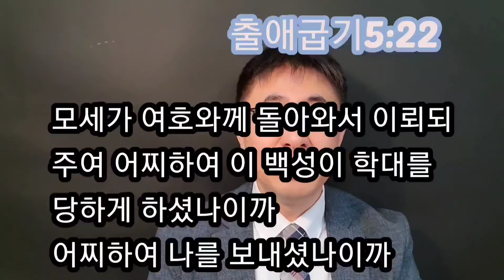어찌하여_나를_예수믿게_하셨나이까? 출애굽기5장강해(6)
어찌하여 나를 예수 믿게 하셨습니까?
출5:22모세가 여호와께 돌아와서 아뢰되/ 주여 어찌하여 이 백성이 학대를 당하게 하셨나이까 /어찌하여 나를 보내셨나이까
모세가 하나님의 말씀을 전하여 내 백성을 보내라 했는데 바로에게 무참하게 무시당하고, 깨졌습니다. 그렇게 말함으로 자기백성들은 더 고통을 당하게 된 것입니다. 이스라엘의 감독자들이 모세를 찾아와 원망하는 것입니다. 그러자 모세도 하나님에게 나가 원망합니다.

22모세가 여호와께 돌아와서 아뢰되 주여 어찌하여 이 백성이 학대를 당하게 하셨나이까 어찌하여 나를 보내셨나이까
모세가 하나님에게 외침치고 있습니다. 여기에 나온 모세의 외침은 모든 고난당하는 자들의 말입니다.
막4장에서 예수님께서 강 건너편으로 가자했습니다. 그러나 태풍이 불어 그들이 어려움을 당하는 것입니다. 그래서 제자들이 예수님에게  막4:38“제자들이 깨우며 이르되 선생님이여 우리가 죽게 된 것을 돌보지 아니하시나이까 하니” 그렇게 제자들도 예수님께 외치는 것입니다. 그러나 예수님께서 결국 태풍을 잔잔하게 하시고 건너편으로, 목적지에 도달했습니다.

우리도 어찌하여 죽게 된 것을 돌아보지 않으십니까? 어찌하여 나를 예수 믿게 하셨습니까? 이렇게 울부짖고 있지는 않은지 스스로를 말씀으로 점검해 보아야 합니다.

모세에게 하나님은 출3:18그들이 네 말을 들으리니/ 너는 그들의 장로들과 함께 애굽 왕에게 이르기를 /히브리 사람의 하나님 여호와께서 우리에게 임하셨은즉 /우리가 우리 하나님 여호와께 제사를 드리려 하오니 /사흘길쯤 광야로 가도록 허락하소서 하라
그런데 여기까지 내용이 3장18절의 내용이고 다음 3장19,20절이 있습니다.
19내가 아노니 강한 손으로 치기 전에는/ 애굽 왕이 너희가 가도록 허락하지 아니하다가
20내가 내 손을 들어 /애굽 중에 여러 가지 이적으로 /그 나라를 친 후에야 /그가 너희를 보내리라

이 부분은 모세가 잘 듣지 않은 것입니다. 모세가 바로에게 가서 이야기 한다고 해서 즉시 문제가 해결된다고 말씀한 적이 없습니다. 분명 하나님께서는 너의 가는 것을 허락지 않을 것이다 말씀해 주셨습니다. 이것을 듣지 않은 것입니다. 내가 좋아하는 승리와 응답에 말씀만 듣는 것입니다.

19-20절의 말씀을 모세가 깊이 듣지 않았습니다. 그래서 내가 알고 있는 말씀도 다시 보아야 합니다. 욕심으로 보지 말고 성령의 도우심으로 보아야 합니다. 문제가 금방 해결되는 것이 다 좋은 것만은 아닙니다. 주님의 뜻대로 해결되는 것이 가장 좋은 것입니다. 그래서 그 문제를 통해 그리스도인은 하나님을 만나야 합니다. 그것이 축복입니다.
기도
내가 좋아하는 말씀만 암송하며 말씀을 편식하지 않게 하시고 모든 말씀을 있는 그대로 보고 본 말씀도 다시보고, 깊이보고 주님의 뜻을 깨닫게 하옵소서 주 예수 그리스도의 이름으로 기도합니다.